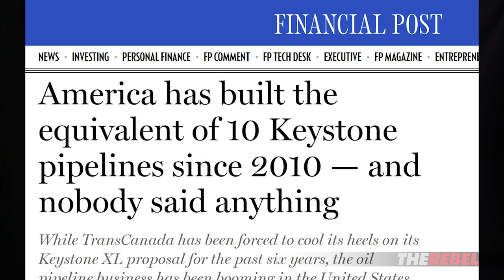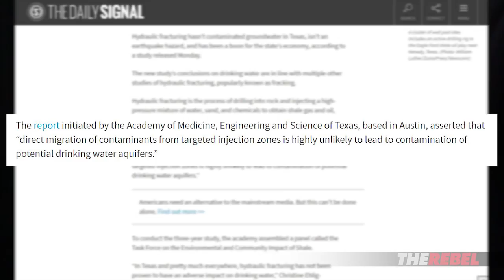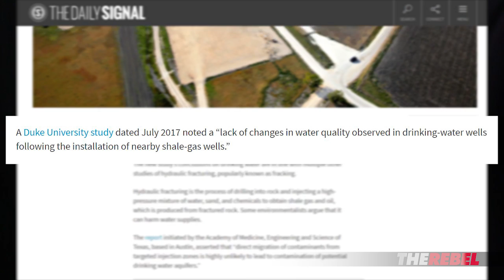Eco-terrorists ignored Obama’s fracking hypocrisy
Holly Nicholas reports, even as scientific evidence stacks up against environmentalists, their commitment to the dogma is so strong, nothing dissuades them from their acts of eco-terrorism. MORE